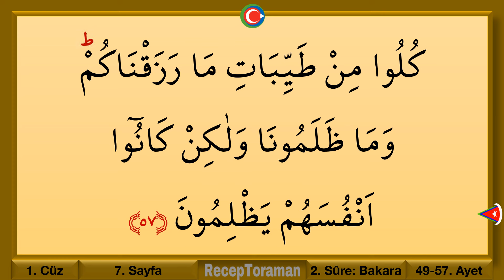Kuran 7. sayfa – Bakara Suresi 7. sayfa - en yavaş okuyuş 1. cüz 7. sayfa – ok takipli 7. sayfa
En yavaş okuyuşla Kuranı Kerim 1. cüz 7. sayfa Bakara suresi 7. sayfa. Yeni öğrenenler için en yavaş okuyuşla tecvitli kuran hatmi 7. sayfa. En yavaş okuyuşla kuran mukabelesi 7. sayfa. Bilgisayar hatlı kuran hatmi 7. sayfa